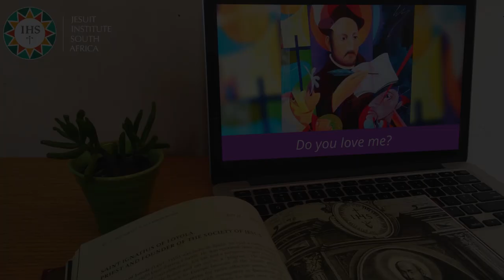Tuesday - Do You Love Me